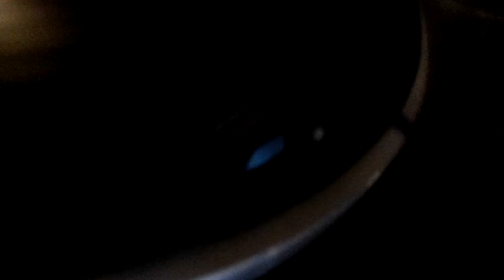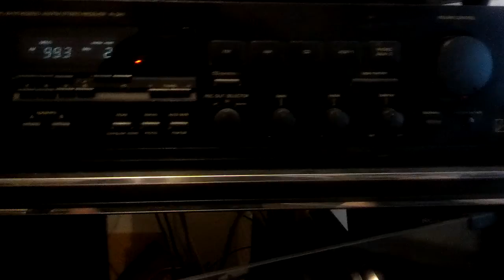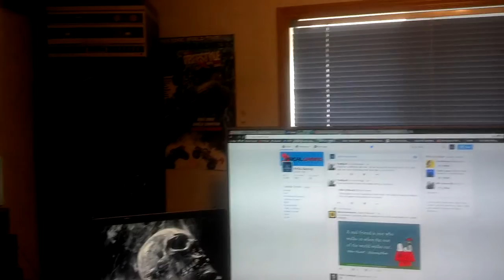Chilliwack I wanna Be A Star 12" (Sound System Test)